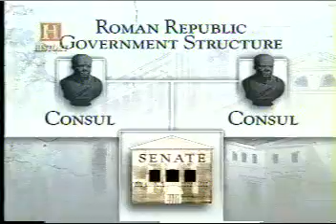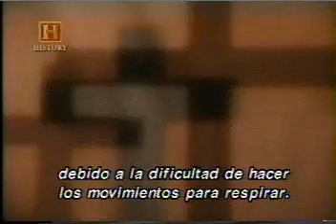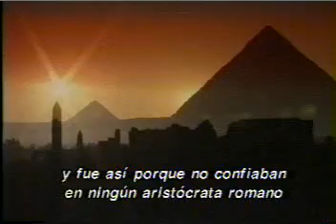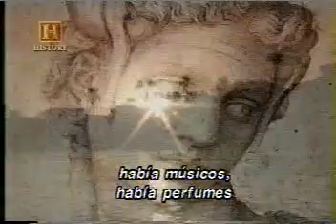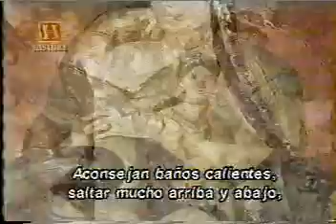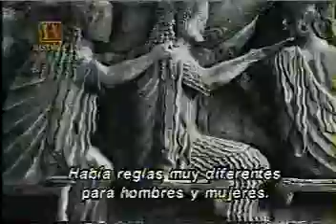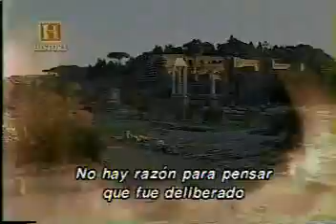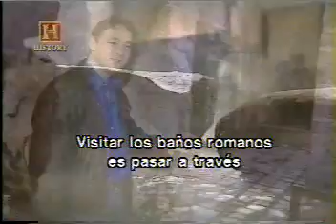Roma El Gran Imperio 01 La República de Roma 02 La Era de los Emperadores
PASEOS A LAS PLAYAS Y BALNEARIOS
TRANSPORTE TURÍSTICO EVENTOS
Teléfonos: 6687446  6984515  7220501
mov rpm 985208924  bitel 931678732
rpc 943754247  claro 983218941